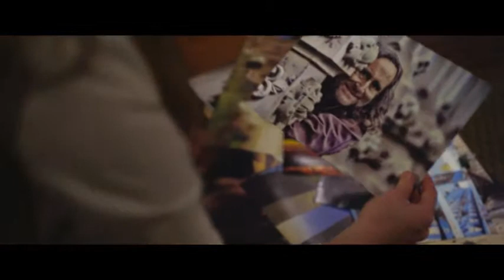Bad Samaritan (2018) Official Trailer HD Horror, Thriller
A pair of burglars stumble upon a woman being held captive in a home they intended to rob.
Director: Dean Devlin
Writer: Brandon Boyce (screenplay)
Stars: David Tennant, Kerry Condon, Robert Sheehan
لم اصدق مافعلتة هذة الفتاة
Ready Player One ( 2018) - Official Trailer 1 [HD]
The Meg (2018) Official Trailer HD
Ready Player One (2018) HD Official Trailer2#
Ready Player One (2018) HD Official Trailer3#

Super Troopers 2 (2018) -Official Trailer HD